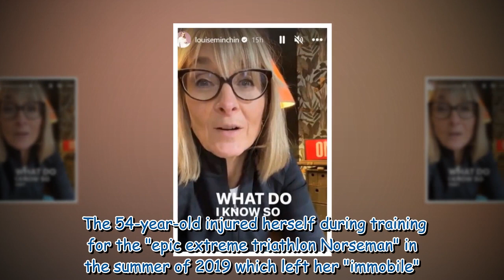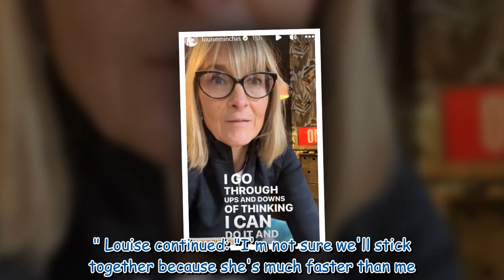Louise Minchin faces 'reality check' amid struggles after surgery